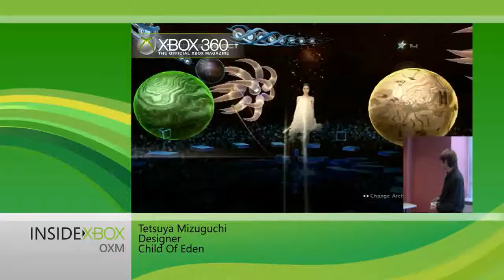Inside Xbox - Child of Eden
Child of Eden's designer, Tetsuya Mizuguchi, tells OXM about the new shooter's gameplay, weapon types and design (visual and audio).